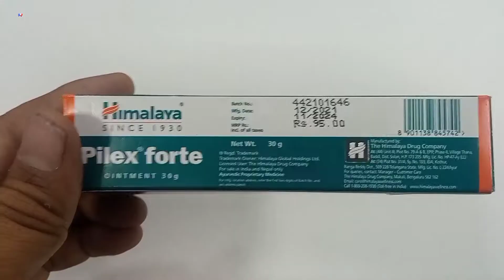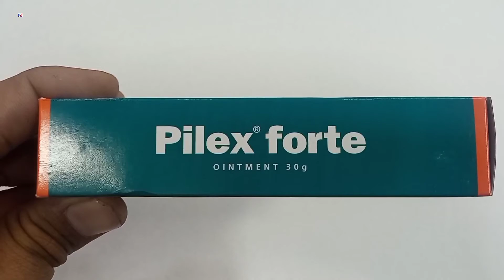Himalaya Pilex Forte Ointment | Pilex Forte Ointment Uses Side effects Benefit Review Hindi | Piles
kindly note